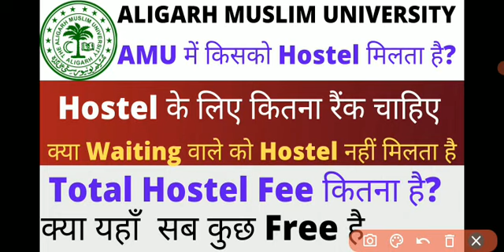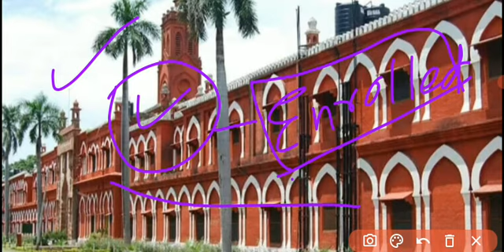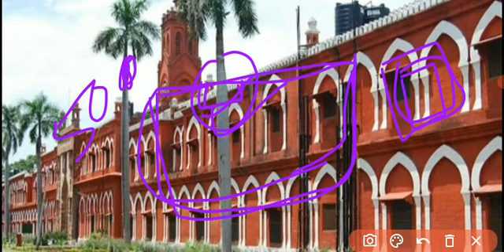AMU Hostel process|| AMU mein Hostel kisko milta hai? Hostel ke liye kitna Rank chahiye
AMU MEIN Hostel kiso milta hai?
Hostel ke liye kitna Marks chahiye
Hostel fee kitna hai
I hope ki ye sab question ka answer Aapko Mil gya hoga

thanks❤🌹❤